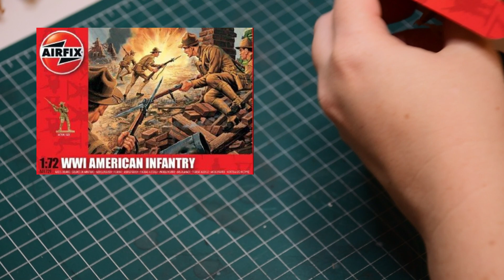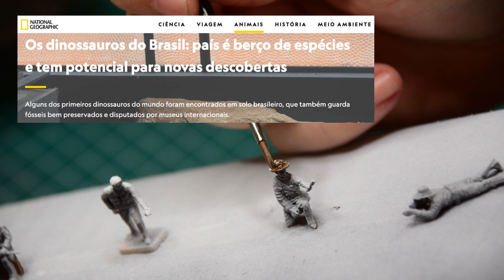Descobrindo um FÓSSIL de DINOSSAURO | Diorama em Escala 1:72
Um grupo de paleontólogos brasileiros descobre um esqueleto completo de um dilofossauro. Exageros de roteiro e de escala à parte, esse diorama não está muito longe da realidade 👇

🦕 "As fascinantes histórias de 7 dinossauros encontrados no Brasil" (BBC News Brasil)
🦖 "Os dinossauros do Brasil: país é berço de espécies e tem potencial para novas descobertas" (National Geographic Brasil)

E talvez... Me paga um café?

E mais recomendações de produtos na Shopee (frete grátis com cupom)

Caso você queira ver mais desse tipo de conteúdo por aqui, não se esqueça também de CURTIR e COMENTAR!

Aviso: Algumas ações vistas nos meus vídeos podem causar danos físicos. Não sou responsável por qualquer coisa que você faça ao tentar recriar o que me vê fazendo. Tome os devidos cuidados e precauções, e invista em equipamentos e itens de proteção.